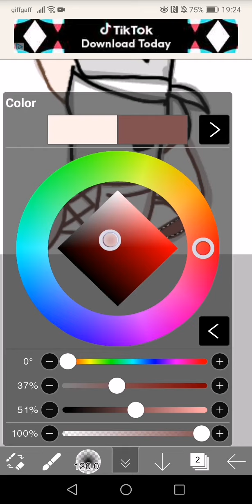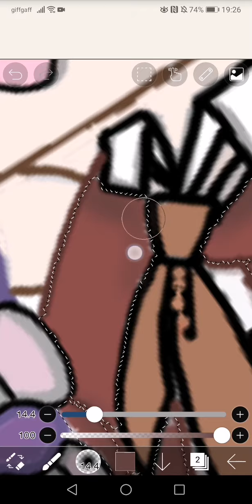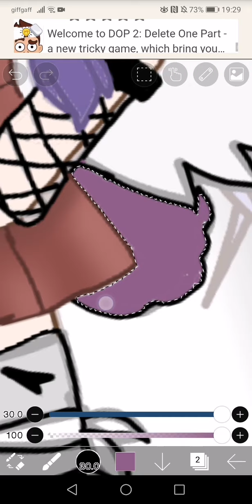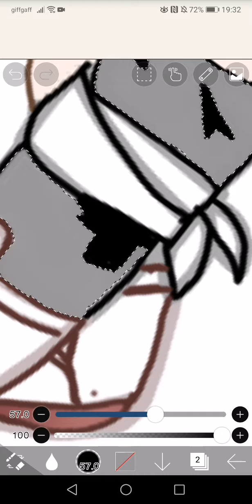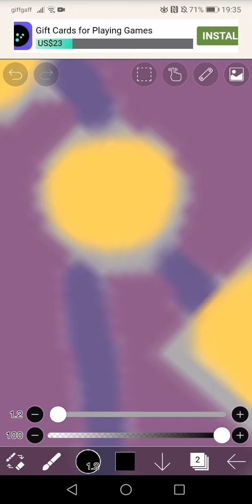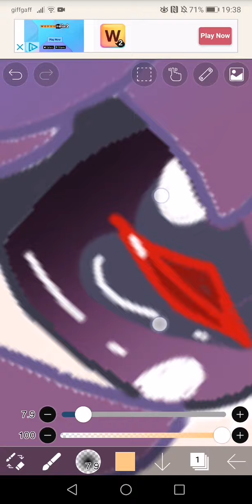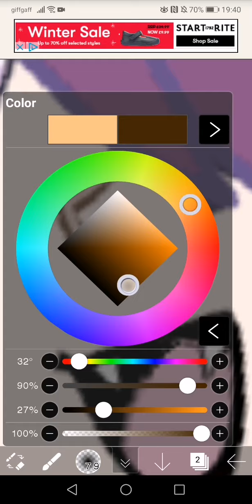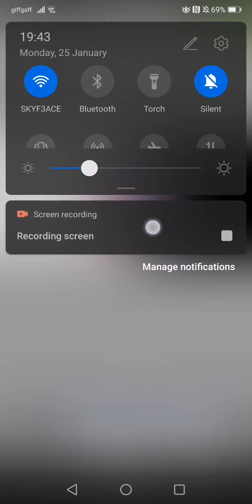The end of my fan art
It has come to an end but hope u like it